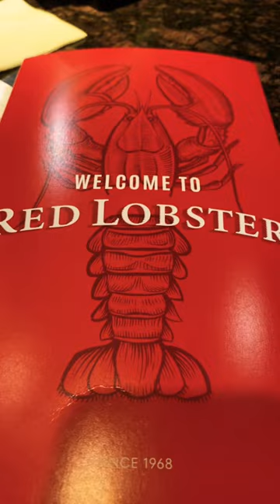Huge Lobster 🦞 and Crabs 🦀 Seafood Cravings